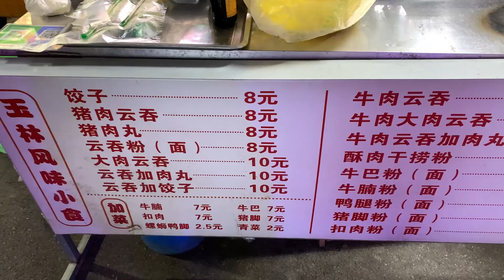中国街头美食 - 炒饭、炒河粉、炒米线、云吞饺子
Chinese Street Food - Fried Rice, Fried Hor Fun, Fried Rice Noodles, Wonton Dumplings

 ———地址信息———
中国广西南宁市
Video shooting location : Nanning, Guangxi, China